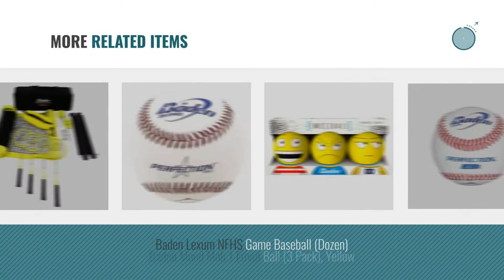Top 10 Baden Toys [2018]: Baden Champions Series Outdoor Combo Badminton/Volleyball Set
- New! 2019 Black Friday / Cyber Monday Complete Sets Deals and Updates.

Black Friday / Cyber Monday Baden Champions Series Outdoor Combo Badminton/Volleyball Set by Baden

Black Friday / Cyber Monday Baden Champions Series Badminton Set by Baden

Black Friday / Cyber Monday Baden All-Weather Practice Baseball, (One Dozen) by Baden

Black Friday / Cyber Monday Baden Champions Bocce Ball Set-90mm with Carry Case and Measuring Tape by Baden

Black Friday / Cyber Monday Baden Deluxe Series Croquet Set by Baden

Black Friday / Cyber Monday Baden Rubber Sunglasses Emoji Playground Ball, 8.5", Yellow by Baden

Black Friday / Cyber Monday Baden Champions Croquet Set with Soft Grip Handles by Baden